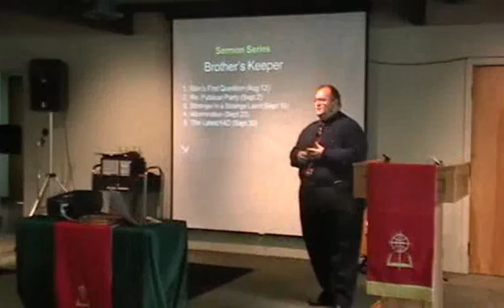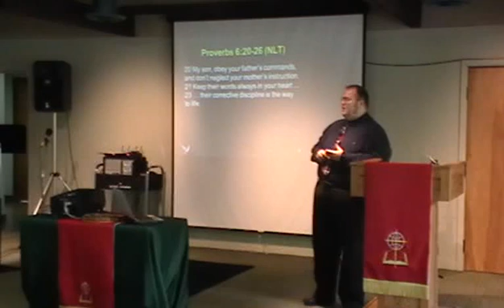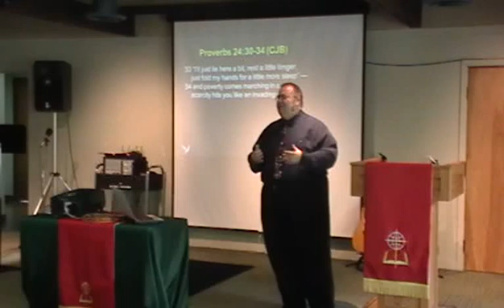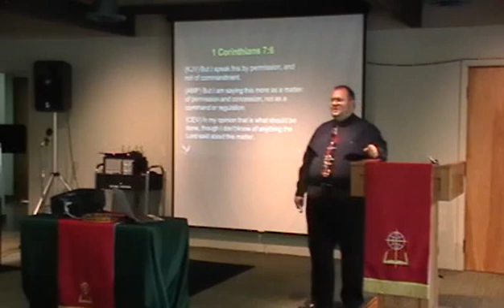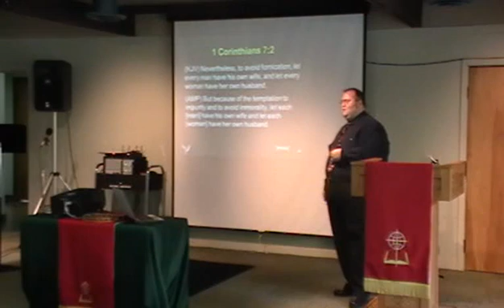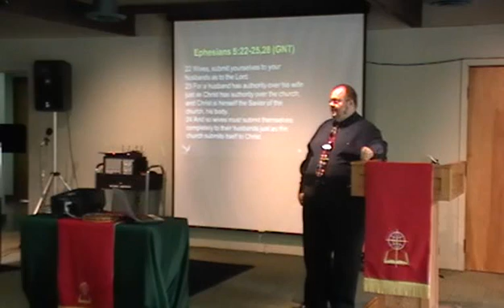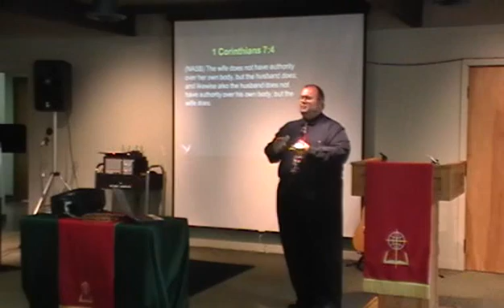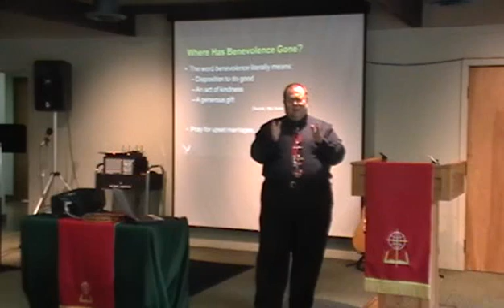Brother's Keeper 06--Where Has Benevolence Gone? (1/1)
This is sermon #6 in the Brother's Keeper sermon series.

Pastor David Spakes finishes the two-part sermon covering
upsets to traditional marriage.  How should we live to avoid
becoming divorced?  Begin by choosing your spouse wisely, and
while you are married, render due benevolence and respect
spiritual authority.  God's design for marriage places the
husband over the wife in all areas (except one), but the husband
has the responsibility to love his wife as much as his own life
and to care for her as he would care for himself.

To learn out more about our science-friendly church that welcomes sincere skeptics, scientists, and people who consider themselves to be geeks and nerds, visit us